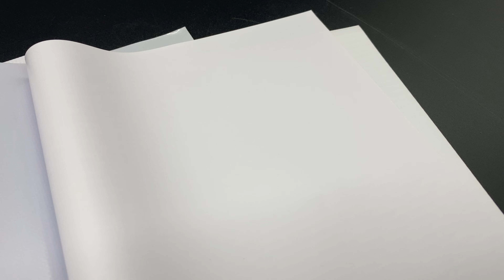Good, Coated Blockout Banner Fabric Manufacturer, Coated Blackout Banner Fabric Manufacturer, China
We are one of the leading PVC Flex Banner Manufacturers, Factory, Suppliers in China more than 10 years.